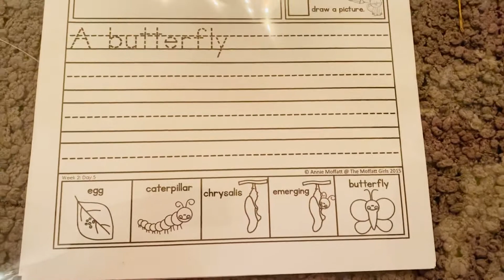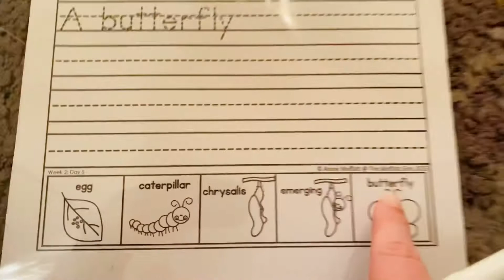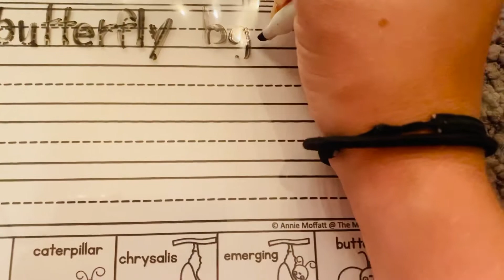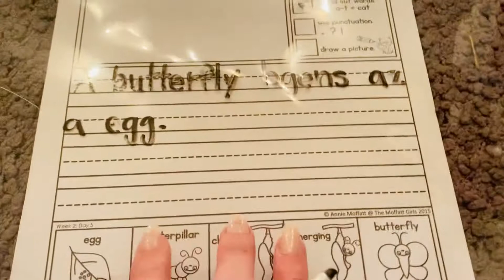Writing Sheet: April 21st